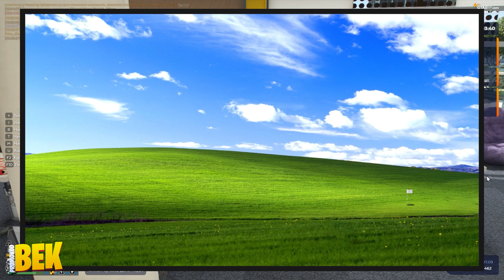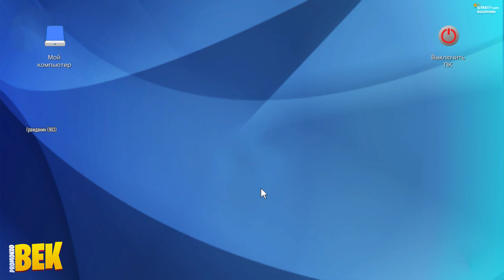INFORMATIKA - MUSIQA - OBJ | MAKTAB 2022 | GTA 5 RP | PROMO - BEK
theDONNI - @theDonni
AMAKI - @Amakii
ALYA - @ALYAn1
Bekjaan @AKHMADD
ABBOZZA @ABBOZZA
REKER @REKER_UZ

Минимальные системные требования:
Процессор: Intel® Core™ 2 Q6600 | AMD Phenom 9850
Видеокарта: NVIDIA® 9800 GT / AMD HD 4870
Оперативная память: 4 ГБ
Место на диске: 72 ГБ
Операционная система: Windows 7 / 8.1 64-разрядная

Характеристики ПК BEKXAN:
Материнская плата ASUS TUF Z370-PRO GAMING
Процессор intel core i7 8700K (CPU 3.70GHz, 3696 МГц)
Оперативка DDR4 DIMM 3000MHz CL15 - 24Gb KIT (3x8Gb)
Видеокарта PALIT RTX3060 DUAL 12G GDDR6 192bit 3-DP
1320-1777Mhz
Жесткий диск Western Digital 500Gb WDS500G2B0A